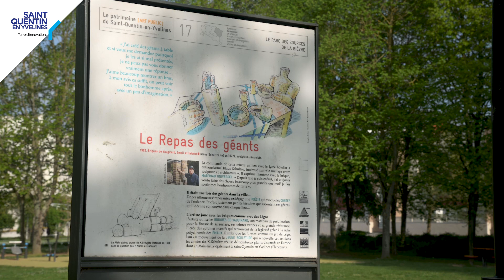[L’art à l’air libre] La Table des Géants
La Table des Géants, ou Repas des Géants, de Klaus Schultze a été réalisée en 1982 en lien avec la construction du lycée hôtelier de Guyancourt le long du mail des Saules. Récemment restaurée par Sara Kuperholc, l’œuvre a ainsi retrouvé ses carreaux de faïence mais aussi certains éléments disparus qui composaient ses immenses géants attablés qui semblent tout droit sortis d’un conte pour enfants.